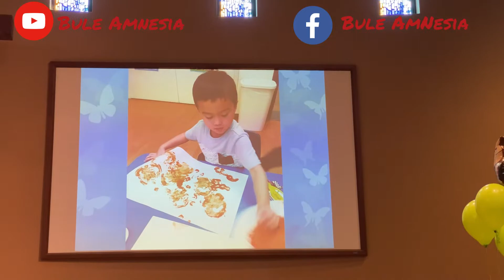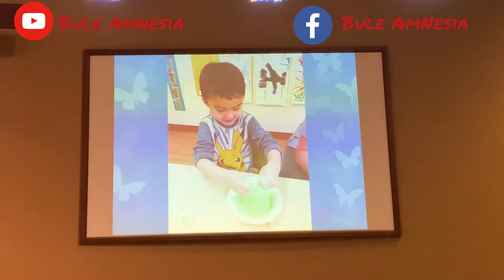Angelcreek Preschool Graduation 2021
Today our Josh graduated from preschool. To many it might just be a small graduation but to us its a huge one. This is the first graduation in our little family and its very special because their grandparents could be there with us.